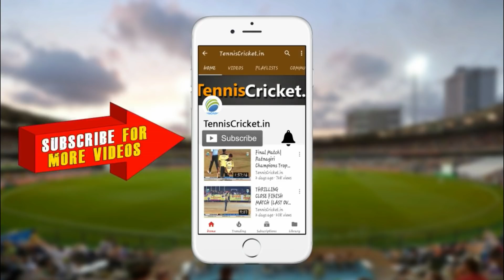Omkar Desai Batting | Rakesh Pratishthan Chashak 2021, Gotivali